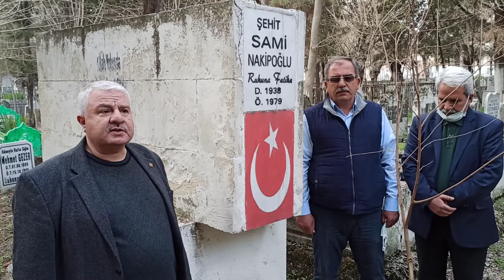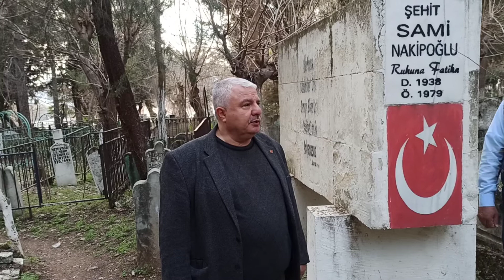Samı nakıpoğlu vefatının 42.ölüm yıldönümü1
9 Mart 1979 yılında pkk lıteröristler tarafından evının önunde pusu kurularak şehit edilen. gazeteci-yazar Sami Nakipoğlu nun ölum yıldönumu